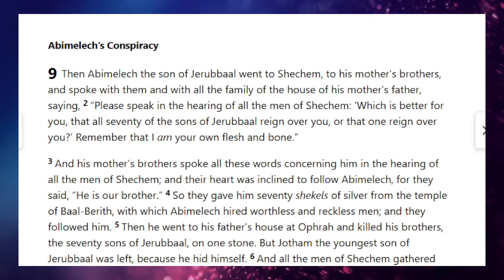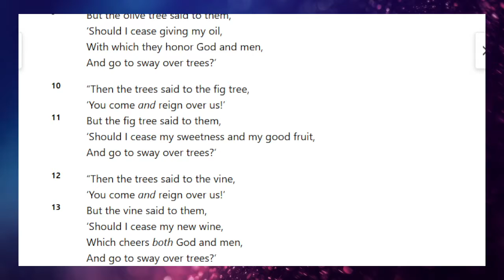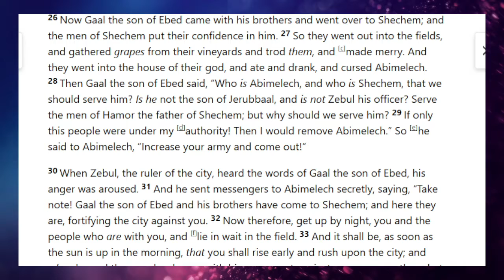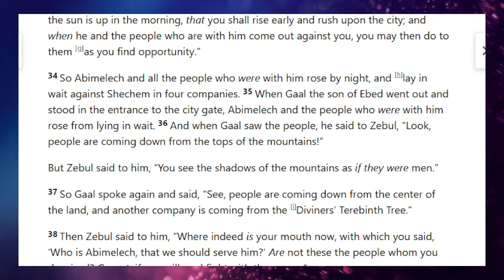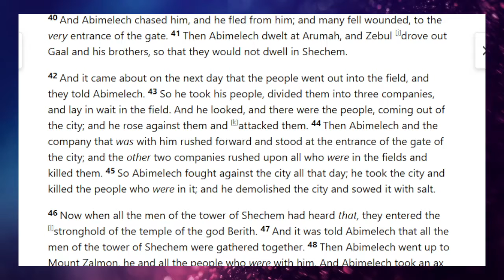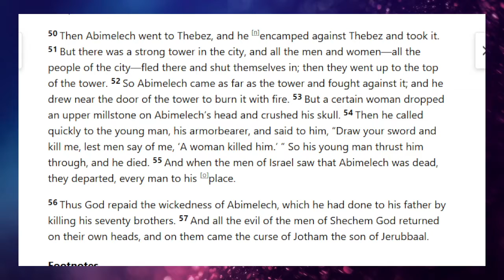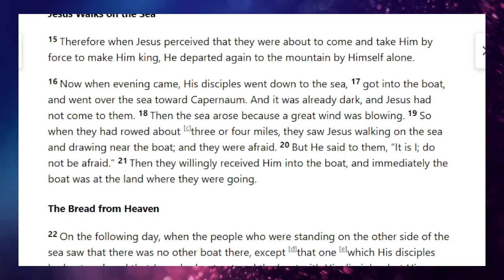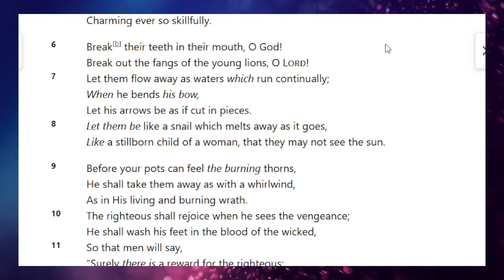Through the Bible in A Year: DAY 129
Continuing our journey Through the Bible in A Year: Day 129.

Today we will be reading:
Judges 9
John 6:1-24
Palm 58

Our Bible Reading Plan is courtesy of The International Bible Society

Our online Bible text is courtesy of Bible Gateway.com

Countdown music:
"House of Prayer" by Eddie James.
Arranged and performed by Marshall Michael